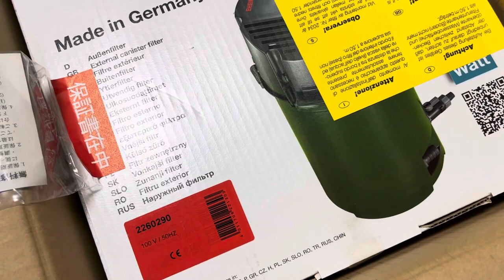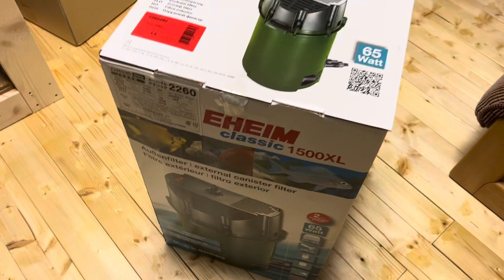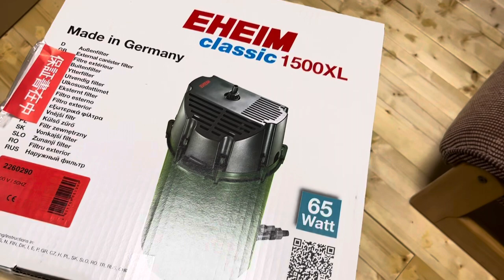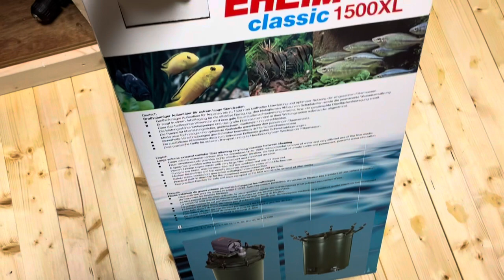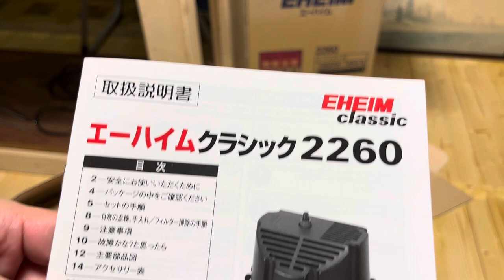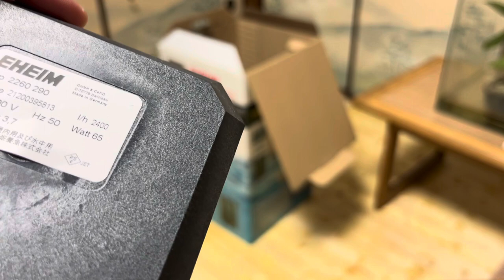エーハイム2260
別名ドラム缶、と称される巨大外部式フィルターについて話します。